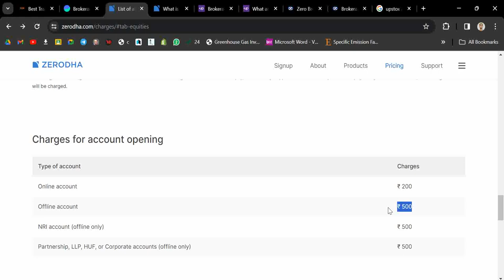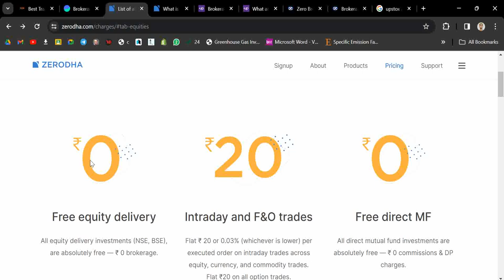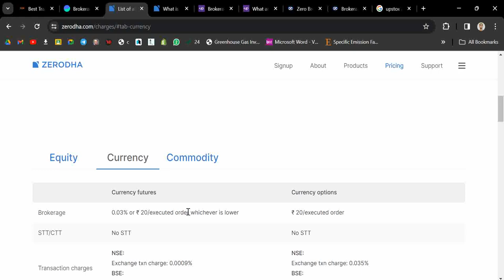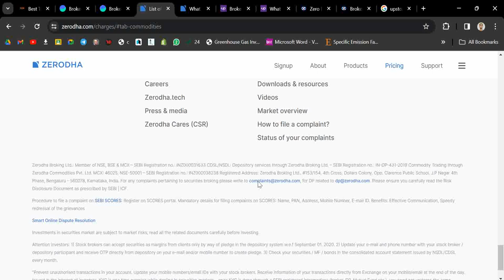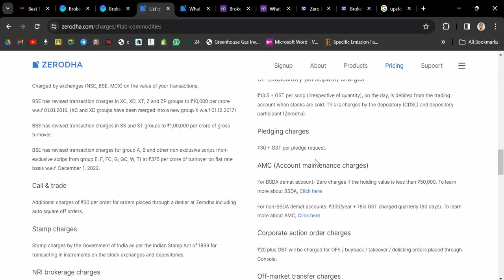Groww vs Zerodha | Which is best for beginners | Zerodha or Groww Comparison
A quick small comparison between Groww App vs Zerodha App. Which is best for beginners Zerodha or Groww. Watch this detailed comparison video of Groww vs Zerodha to find out which is the best platform for beginners. We will discuss the features, user interface, fees, and customer support of both platforms to help you make an informed decision about where to start your investment journey.

About Zerodha
Zerodha is India's leading stockbroker. It is among the largest and most reputed brokers offering online flat fee discount brokerage services to invest in Equity, Currency, Commodity, IPO, Futures & Options, Bonds, Govt. Securities, and Direct Mutual Funds. Zerodha charges Rs 0 brokerage for equity delivery trades and direct mutual funds. For intraday and Futures, it charges flat Rs 20 or 0.03% (whichever is lower) per trade.

Groww is a Bangalore based broker offering online flat fee discount brokerage services to invest in Equity, IPO, and Direct Mutual Funds. Groww is the brand name for Nextbillion Technology Private Limited who is a SEBI registered stockbroker and a member of NSE and BSE. Established in 2016, Groww initially started as a direct mutual fund investment platform. In the mid-2020s, Groww expanded its product offering to include Equity trading.